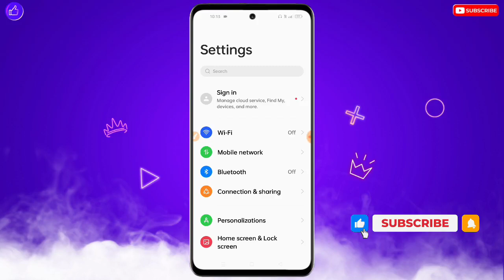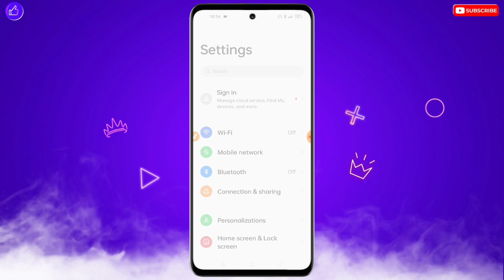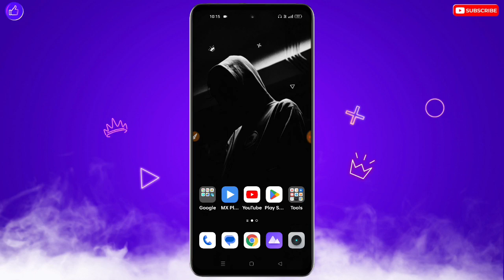Phone Ki Puri Setting Gadbad Ho Gayi Hai | Mobile Ki Setting Reset Kaise Kare | Reset All Settings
❀ 🔥☞ 𝗛𝗶 𝗗𝗼𝘀𝘁𝗼𝗻 !!! ❀

___________✾ ᴛʜᴀɴᴋ ʏᴏᴜ.✾___________